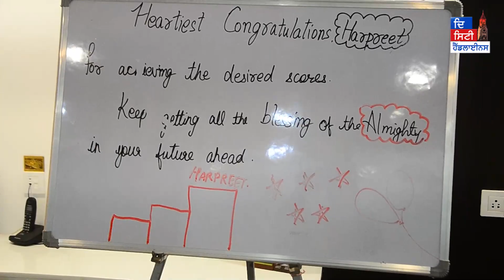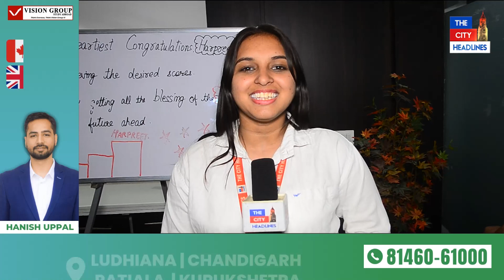ਵਿਦੇਸ਼ ਜਾਣ ਲਈ ਸਭ ਤੋਂ ਔਖਾ ਟੈਸਟ OET ਵੀ Vision Group ਨੇ ਕਰਵਾਇਆ ਕਲੀਅਰ। ਸੁਣੋ ਸਟੂਡੈਂਟ ਦੀ ਜ਼ੁਬਾਨੀ....